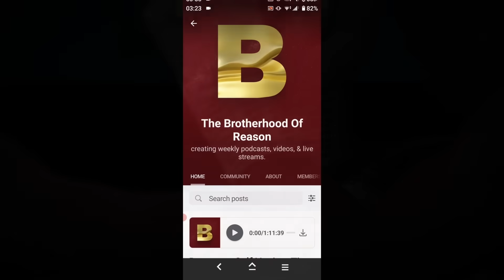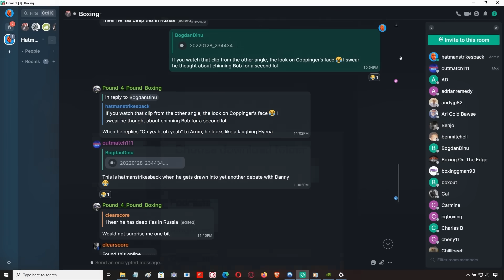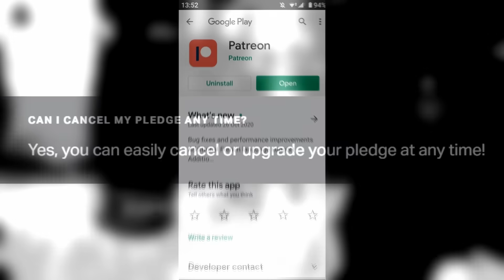😱 ZHANG KO'S JOE JOYCE WITH ONE PUNCH!!! CHINESE POWER!!! POST FIGHT REVIEW (NO FOOTAGE) 😱